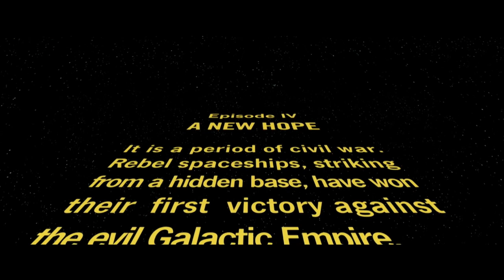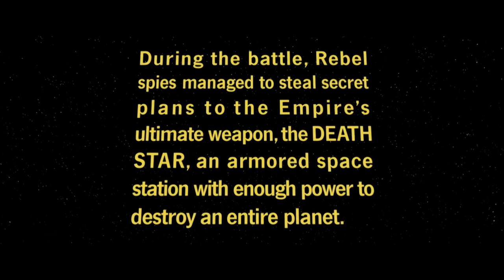Fixing ROGUE ONE Opening(with the crawl)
제작, 편집 - 포키
영화: 로그 원, 새로운 희망